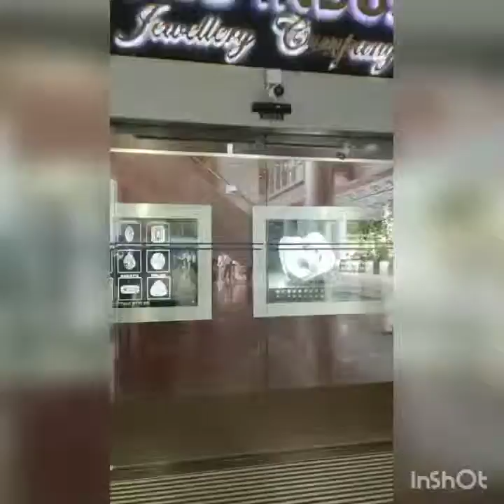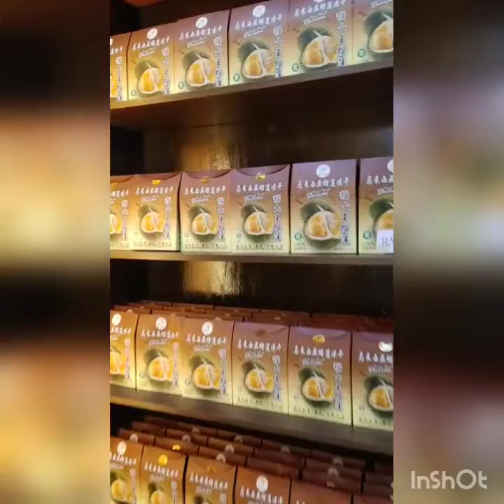Singapore - Malaysia - Indonesia Trip Explore Life with Frich.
A simple vlog on my travel and work abroad.